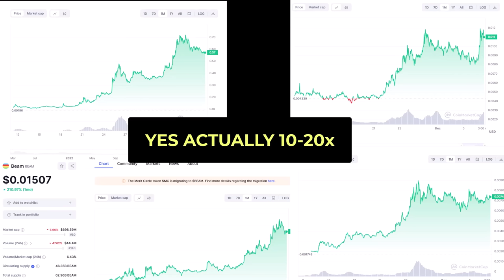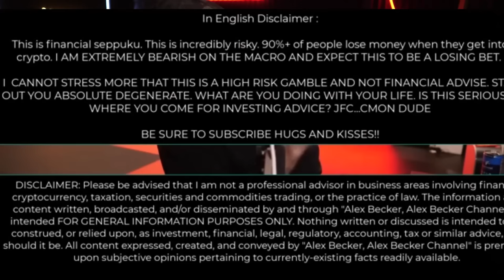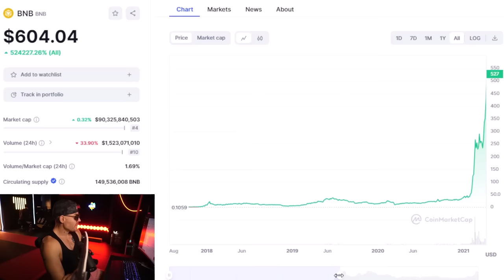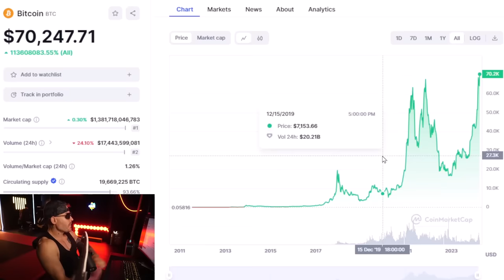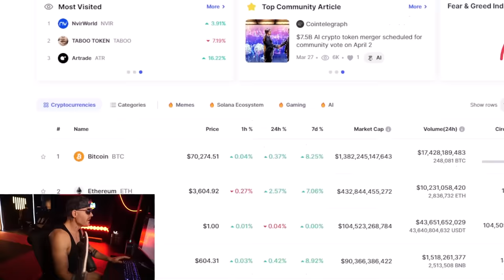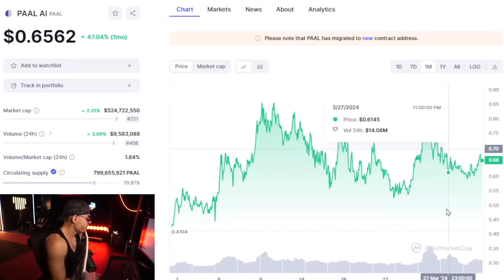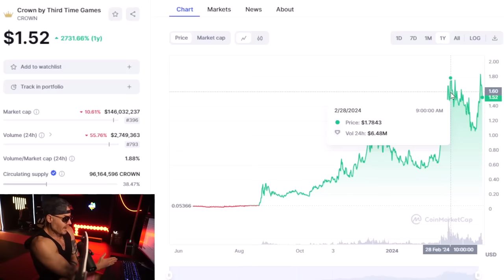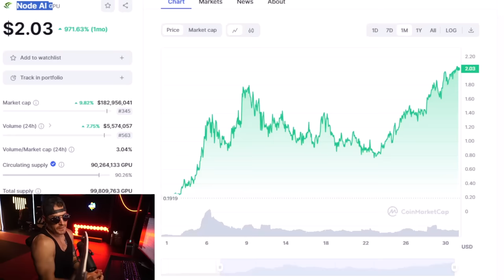7 NEW Crypto Coins That'll 100x By May (Pump SOON List)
There are a handful of coins showing huge strength while Bitcoin is flat. The SECOND bitcoin moves these should send. Here they are. Hugs n kisses.